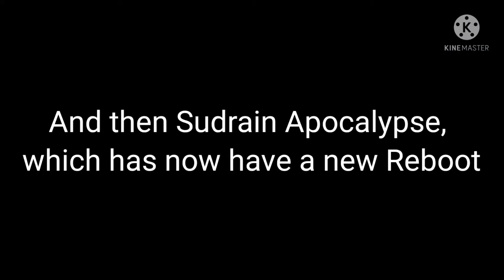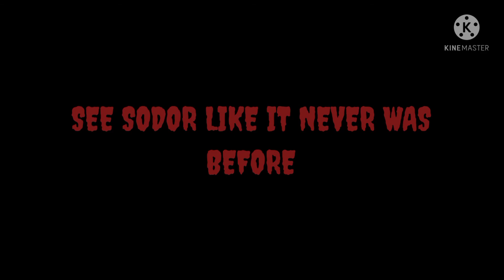Sudrain Apocalypse Rebooted: Episode 1 Trailer